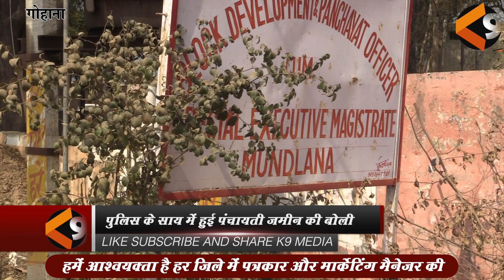POLICE के साये में हुई SIRSADH पंचायती जमीन की बोली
GOHANA SIRSADH VILLAGE BOLI